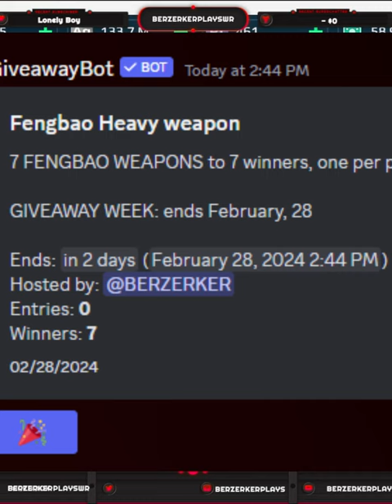7 Fengbao weapon Giveaway War Robots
1. Go to the WR store here
wr.app/BERZERKERPLAYSWR

2. Use my Author Code
Code: BERZERKER

3. You're now awesome!